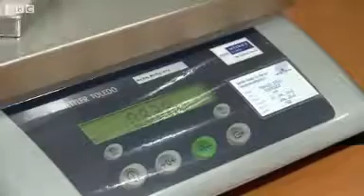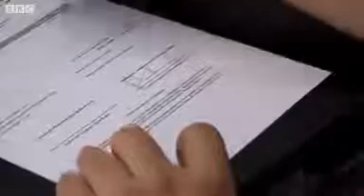Silver To Rise Over 500% In Next 2 Years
Gold And Silver – Let “Dollar” Collapse Or Choose War. Elites Will Opt For War